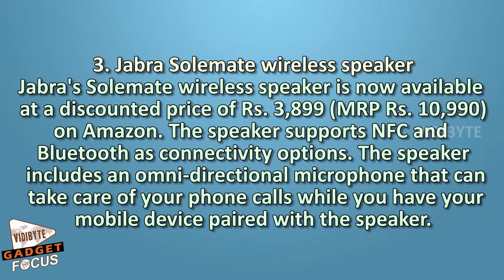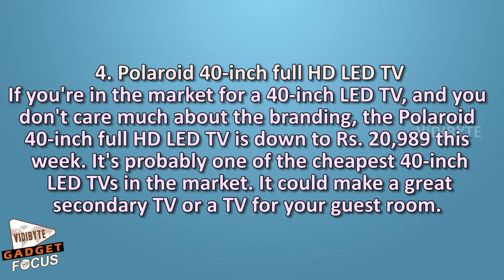Top 5 Great Gadgets Currently on Sale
This week we have the iPhone 6s 128GB, Nexus 5, wireless speakers, jam-free laser printer, and more going at a discount.